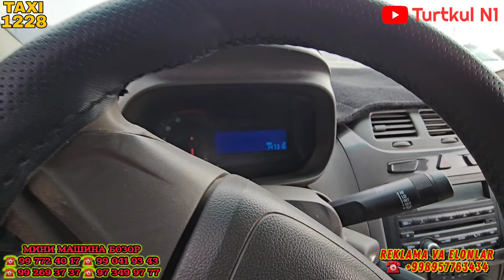ТУРТКУЛЬ МИНИ МАШИНА БОЗОР АРЗОН МАШИНАЛАР 12 марта 2024 г.